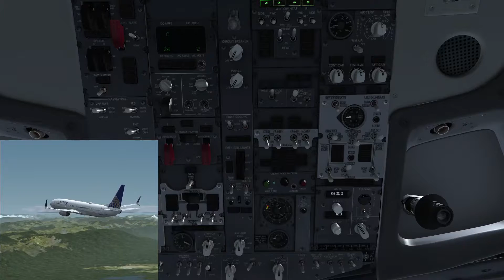UAL1970 KGPI-KORD PMDG 737-900ER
Wow.  Second good landing in a row!  And this time it was super crosswindy!  Your sim instructors and line check airmen would say that floating is bad, though.
United Airlines flight 1970 with service from Glacier Park, MT (FCA) to Chicago, IL (ORD) with 179 passengers onboard a Boeing 737-924ER.  Flight plan in description below.  P3Dv4.5

UNITED AIRLINES FLIGHTPLAN - IFR  UAL1970  B739ERW  KGPI-KORD
ALL WEIGHTS IN POUNDS (LB)                                       STD 08AUG/1855Z
OFP 1 - PREPARED 08AUG/1827Z BY ANTHONY FIORE

UA1970/UAL1970      B739ERW/B737-9ERW CF                  ROUTE:    KGPIKORD-MAN

DEP: KGPI/FCA 02    ELEV 2977  FT   MACH:       M.80      TTL G/C DIST:  1174 NM
ARR: KORD/ORD 04L   ELEV 680   FT   INIT ALT:   FL330     TTL F/P DIST:  1288 NM
                                                          AVG WIND CMP: TL013 KT
STANDARD 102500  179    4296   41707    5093 ZFW     MAX  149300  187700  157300
ACT .
               FUEL    CORR    ENDUR
TRIP 18662 02:53
FAR RSV 4515 00:45
MINFOD ADD 485 00:06
MIN T/O 23662 03:43 .
EXTRA CAPTAINS SIGNATURE (. )
TAXI 900 00:10

FUEL TANK CAP 48810 LB / MAX EXTRA FUEL 8093 LB LIM BY LDW
TRIP CORR FOR 3000 LB TOW INCR: +203 LB / 3000 LB TOW DECR: -202 LB
2000 FT LOWER:  +512 LB / EET 02:51  CLB: 250/300/80  DES: 78/280/250

KGPI STD 18:55Z/12:55L ETD 18:55Z ACT OFBL EST T/O 19:05Z ACT T/O .
KORD STA 22:05Z/17:05L ETA 22:03Z ACT ONBL EST LDG 21:58Z ACT LDG .

ATC ROUTE: N0471F330 KILLY1 EYCHO DCT SKOTT DCT KEETA Q142 KIXCO DCT ABR DCT
           RWF DCT HSTIN Q156 ZZIPR FYTTE7